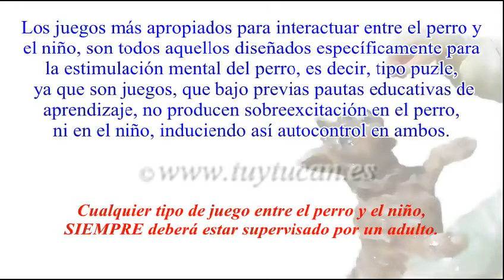Túytucan - Túytuconsejos: El perro y El niño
Túytucan, Educación y Relajación Canina en Positivo

Túytucan - Túytuconsejos: Juegos apropiados para jugar con los niños